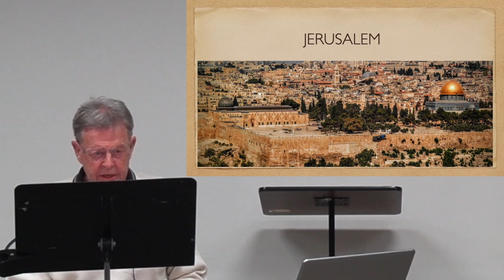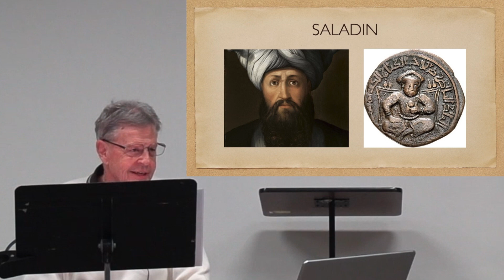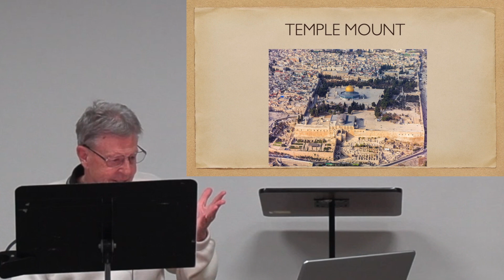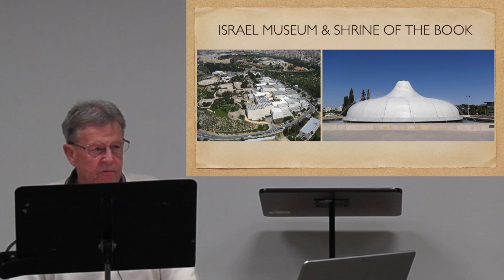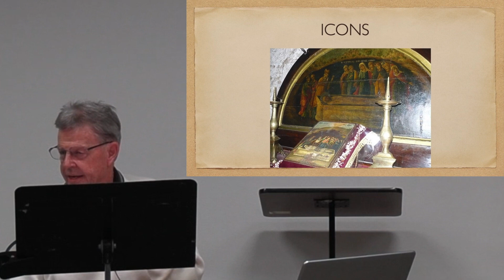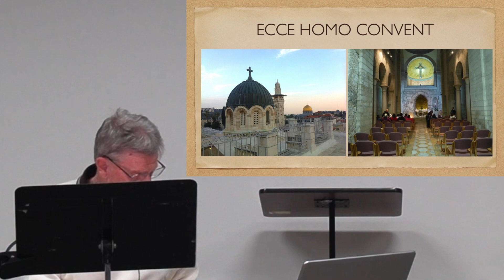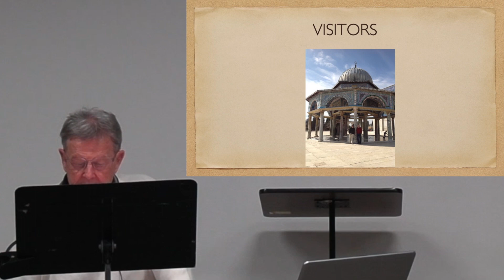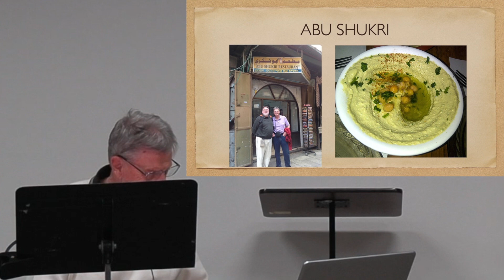Tour Four Cities - Jerusalem S1